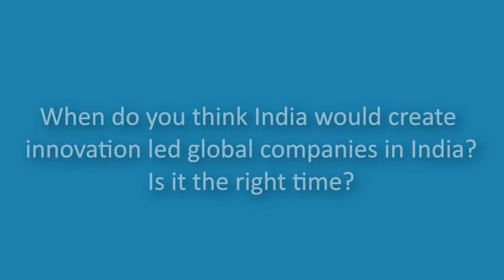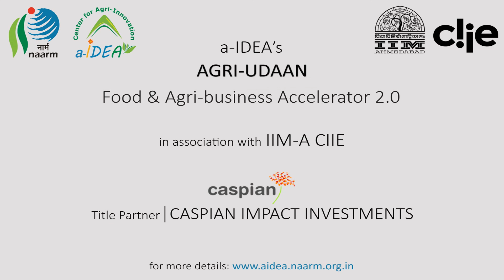Dr. A. S. Rao, President - Indian Innovators Association || Podcast - 16